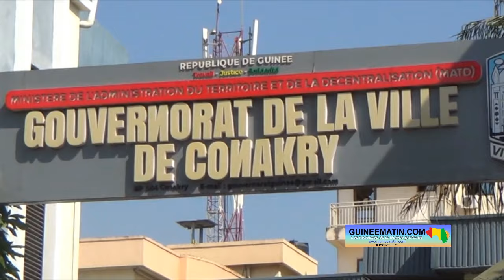Incendie du dépôt d’hydrocarbures de Kaloum : l’Ambassadeur des Etats Unis au secours des sinistrés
L’incendie du principal dépôt d’hydrocarbures de Kaloum dans   la nuit du 17 au 18 décembre 2023 continue de mobiliser les bonnes volontés à tous les niveaux aux côtés de l’Etat pour venir en aide aux milliers de sinistrés. Les Etats Unis d’Amérique n’ont pas dérogé à la règle. Après avoir offert 100 mille dollars américains pour soutenir les victimes à travers la Croix rouge guinéenne, l’ambassadeur Troy Filtrell, à la tête d’une importante délégation s’est rendue au gouvernorat de la ville de Conakry, ce vendredi 29 décembre 2023, pour rencontrer les autorités régionales de la capitale guinéenne, visiter le site de l'incendie et échanger avec les sinistrés
Au nom de Madame la Gouverneure de la ville de Conakry, Générale 2ème section Mahawa Sylla, son Directeur de cabinet, Mohmaed Siddy Sacko, a remercié le diplomate et sa délégation.

« Au nom de Madame la Gouverneure de la ville de Conakry, nous sommes heureux de recevoir Son Excellence Monsieur l’Ambassadeur des Etats Unis d’Amérique dans nos locaux. Et profiter de l’occasion pour lui exprimer toute notre reconnaissance pour tout l’appui déployé par les Etats Unis depuis cet incendie », a-t-il dit, avant de donner la parole au DG de l’ANGUCH, Lancéï Touré.

Visiblement réconforté par ce geste du gouvernement américain à l’endroit de la Guinée, Lancéï Touré, au nom du gouvernement guinéen et particulièrement du Président de la commission de crise, le Général 2ème section Bachir Diallo, par ailleurs ministre d’Etat chargé de la sécurité et de la protection civile. Il a saisi l’occasion pour exprimer sa profonde gratitude à la Croix rouge guinéenne qui a bénéficié d’un appui consistant des Etats Unis d’Amérique.
« Je voudrais remercier l’Ambassade des Etats Unis d’Afrique pour tous ses efforts depuis le début de cette crise. Nous avons à nos côtés l’USAID dans les commissions techniques et travaillons avec eux. C’est le lieu également pour moi de dire merci à la Croix rouge guinéenne qui a reçu un appui consistant des Etats Unis d’Amérique », a dit Lancéï Touré avant de revenir sur le bilan et mettre un accent particulier sur les efforts de la Croix rouge guinéenne, appuyée par les Etats Unis d’Amérique.
« Cet incendie a enregistré 24 corps et beaucoup de blessés. Au niveau des hospitalisations, nous avons 31 personnes actuellement qui suivent des traitements à l’hôpital de Donka, d’Igace Deen et du Camp Almamy Samory Touré. La dernière personne hospitalisée à l’hôpital Sino-guinéen est sortie ce vendredi. Nous avons recensé 11 078 personnes impactées directement regroupées dans 2141 ménages et relevant des quartiers Tombo 1, Tombo 2, Almamya, Coronthie 1 et Coronthie 2. Avec l’appui des partenaires, le gouvernement a donné toutes les prérogatives à l’ANGUCH pour subvenir aux besoins des sinistrés. C’est ce que nous sommes en train de faire avec le peuple de Guinée qui a fait une solidarité inestimable à l’endroit des sinistrés. Egalement, nous remercions l’Ambassades USA qui également, à travers la Croix rouge guinéenne. Cette organisation a déployé un important dispositif sur le terrain. Des volontaires en nombre important travaillent sur tous les volets depuis ce drame. Qu’il s’agisse de la Commission santé, alimentation, évaluation, sécurité, la Croix rouge est partout et avec nous à tout moment. Ils peuvent rester avec nous jusqu’à des heures tardives des fois, de 6h à 1h du matin. C’est le lieu de dire que si la Croix rouge est appuyée, l’Etat peut être à l’aise », a souligné le Directeur général de l’Agence nationale des urgences et des catastrophes humanitaires (ANGUCH).
Très ému par cette marque de reconnaissance des autorités guinéennes, l’Ambassadeur américain, à son tour, a remercié le gouvernement et à travers lui, l’ANGUCH avant de mettre un accent sur son partenaire dans cette crise qui est la Croix rouge.
« C’est un honneur d’être ici. Je dois remercier le gouvernement et à travers lui l’Agence nationale de gestion des urgences et des catastrophes humanitaires pour la gestion de la crise. Notre partenaire c’est la Croix rouge. Nous sommes ensemble. Le peuple américain est aux côtés du peuple guinéen en toute circonstance. Aux Etats Unis, nous avons un Bureau des assistances humanitaires pour les crises. Immédiatement après ce drame, nous avons des conversations avec le gouvernement pour voir comment on peut intervenir. Et la réponse a été d’aider la Croix rouge en plus de notre assistance technique et de notre expertise. Nous sommes donc ensemble avec le gouvernement guinéen, le peuple guinéen, la Croix rouge et la population de Kaloum », a indiqué Troy Filtrell.
Du gouvernorat de la ville de Conakry, le diplomate et sa suite ont visité le lieu de l’incendie, avant d’aller à l’école primaire de Tombo où il a rencontré des sinistrés mobilisés pour recevoir des dons.
Au nom des sinistrés, Mme Mama Adama Damba, s’est réjouie de cet élan de solidarité dont ils font l’objet depuis la survenue de ce drame...